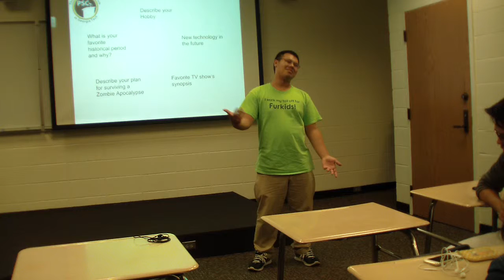Fall 2015 Meeting 9 - Tho Van